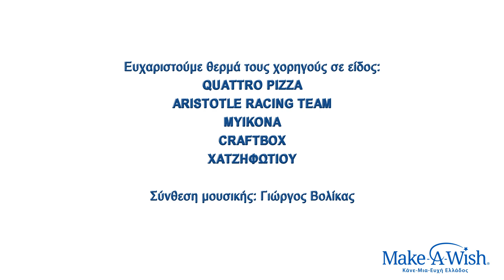Εύχομαι να αποκτήσω ένα κινητό τελευταίας τεχνολογίας – Γ., 16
📱 Όταν μία μητέρα μας εκμυστηρεύεται ότι είχε καιρό να δει τα μάτια του παιδιού της να χαμογελάνε με αυτόν τον τρόπο, γνωρίζουμε πως… αποστολή εξετελέσθη!

Κάθε βήμα που ακολούθησε ο Γ. εκείνη την ημέρα οδηγούσε προς τη μεγάλη έκπληξη! Ανακαλύψτε κι εσείς πού βρήκε το νέο του κινητό στο

🤝 Βοηθήστε μας να χαρίσουμε πίσω την ανέμελη καθημερινότητα σε περισσότερα παιδιά με σοβαρές ασθένειες. Κάντε μία δωρεά σήμερα στο
🙏 θερμά την εταιρεία DIOR για τη δωρεά καθώς και την ομάδα εργαζομένων που συνέβαλε στην οργάνωση της ευχής!